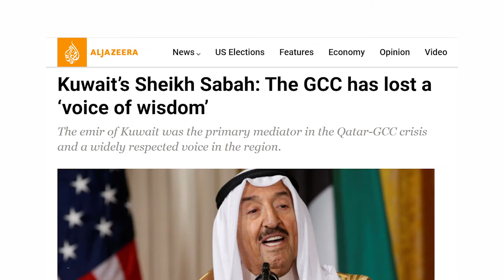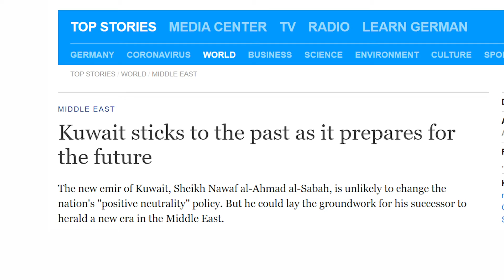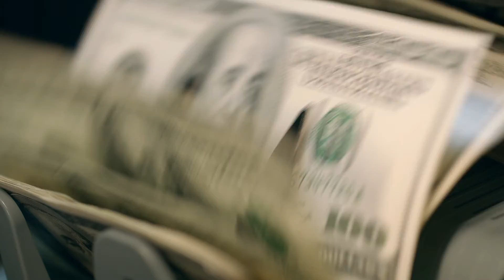Sheikh Nawaf and Kuwaiti foreign policy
On September 29, 2020, Kuwait’s Sheikh Sabah passed away after 14 years on the throne. As an internationally respected Arab diplomat who spent four decades serving as Kuwait’s foreign minister before becoming emir in 2006, Sheikh Sabah was an architect of his country’s foreign policy.